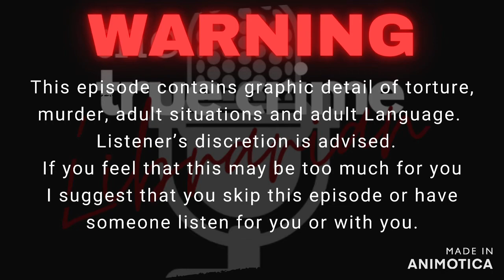She Has to Learn: the Sylvia Likens Case Ep 1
Sylvia was beautiful 16 year old girl who, with her sister, was boarded with the Baniszewski family. Neither girl knew that they would both walk through that door but in a short 3 months one of them would not. A jealousy so deep that Gertrude was powerless to stop herself and the thing she set in motion once the first slap occurred. Join me as we kick off Season 2 with this multipart look at a case that rocked through the headlines in 1965 and produced one of the youngest convicted killers in Indiana state history. It's one that is sure to leave you baffled...